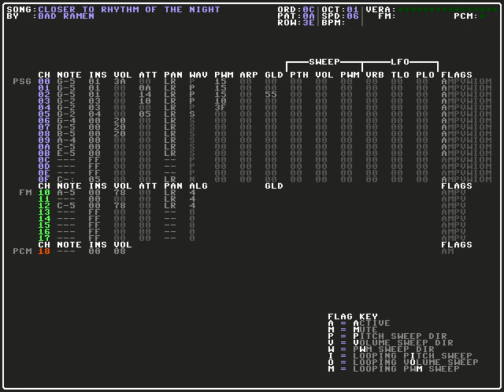DreamTracker: (Sort of) Rhythm of the Night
We were supposed to have band practice today but I (Tim) was feeling pretty crappy after getting my Covid booster. So instead I messed around with DreamTracker seeing if I could make a cover of Corona's Rhythm of the Night. This is what I cam up with so far. Sounds about how I feel I suppose :P

I did uncover a minor bug with the glide effect plus some useful feature requests so it was worth the exercise I suppose. Not sure if I'll get around to finishing it but we'll see.